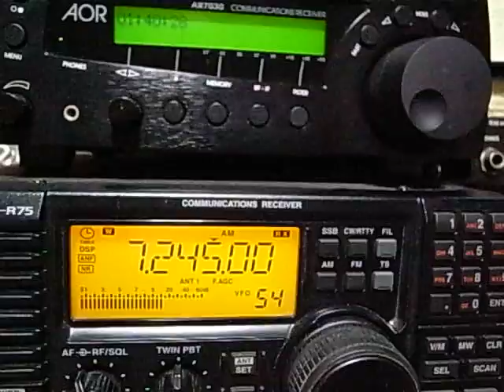Broadcasting Accident 放送中に開始チャイムが流れる 7245kHz CRI Swahili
Well-known CRI's opening jingle appeared during on their Swahili programme at 7425kHz.

7245kHz China Radio International, Swahili programme
QRM on the same channel is Radio Tajikistan
Time and Date:
01:40 JST 06/JUL/2011
16:40 UTC 05/JUL/2011